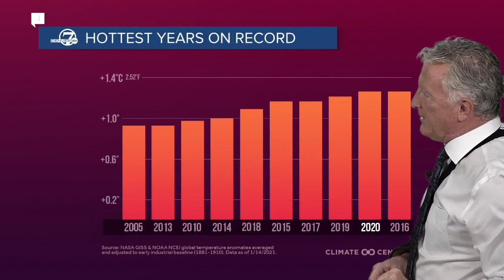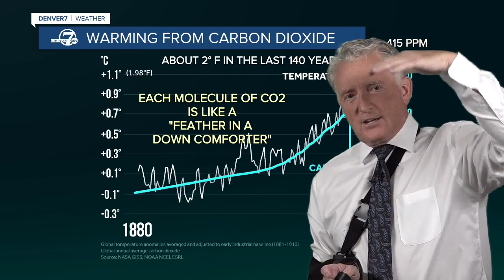From wildfires to water supply: The threats of western drought, and the climate change connection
From wildfires to water supply, hotter temps and drier conditions pose critical threats to the western U.S. Denver7 chief meteorologist Mike Nelson explains the drought across the region, and the climate change connection.